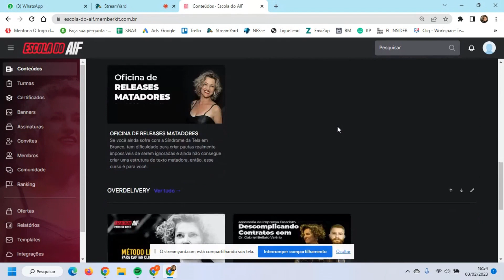O Media Training que você precisa é esse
Se você precisa aprender sobre Media Training e começar a aplicar agora mesmo, esse vídeo é para você.
O Media training é essencial para você se tornar um profissional vencedor no mercado de comunicação e, nos próximos minutos, vamos ver algumas dicas que vão te ajudar nesta busca.

Entenda porque isso é importante e como você pode transformar essa ferramenta numa poderia forma de melhorar seu resultado financeiro, aplicando essa técnica m@tador@